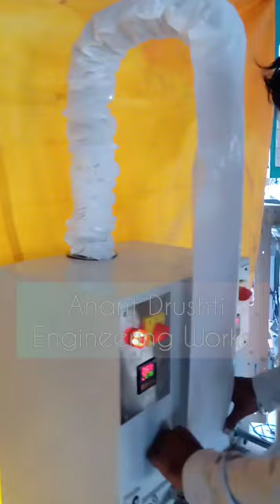Liquid Pouch Packing Machine For Milk / Oil / Water / Juice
We are manufacturer of all types of food / Chemical / pharmaceutical Packaging Machines. Automatic Powder /  Liquid filler machine From Anant Drushti Packaging Solutions (INDIA).

Mr. Chandrashekhar Tandale

Office:
Anant Drushti Enginnering Works,
Office No. 114, A wing, Jai Gansh Vision,
Akurdi, Chinchwad, Pune, Maharashtra.

Factory :
B87, Tasawade MIDC, Karad, Satara, Maharashtra.